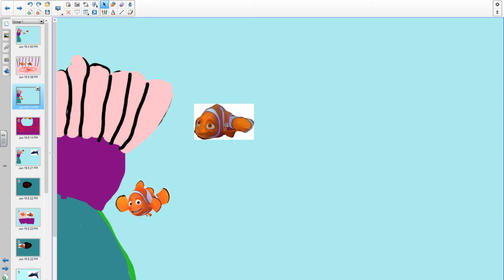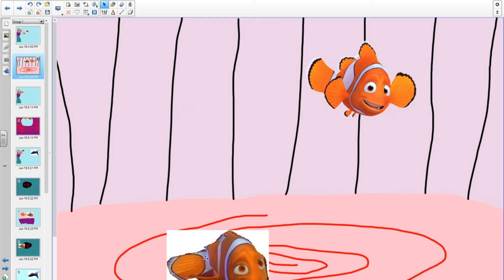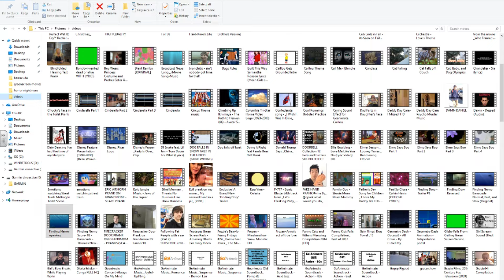Finding Nemo Barracuda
Testing out the OBS program